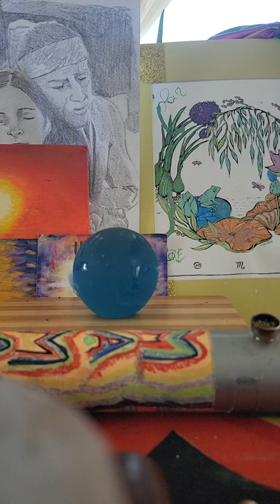REVALATIONS #14 MOM POP'S AND SON OF ALL CREATION COUNTRY HEROES, HANK WILLIAMS 3